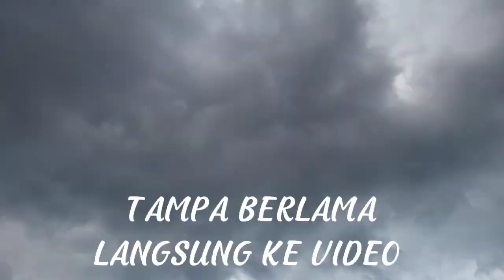MENGGANTI TANAMAN YG SUDAH KERING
assalamualaikum sobat online ku semuanya... video kali ini saya berkegiatan di kebun mengganti tanaman yang telah rusak biar bisa di tanami kembali selepas itu saya tanami pohon terong dn cabai, kiranya cukup ini dulu cerita kali ini sampai ketemu di lain cerita semoga bermanfaat dan menginspirasi jangan lupa bersyukur... berbahagia walau apapun yang terjadi wassalam...🤲🙏❤️💚💙🥰😍